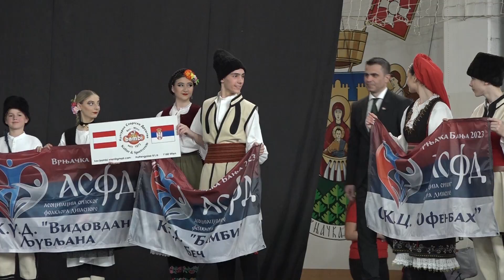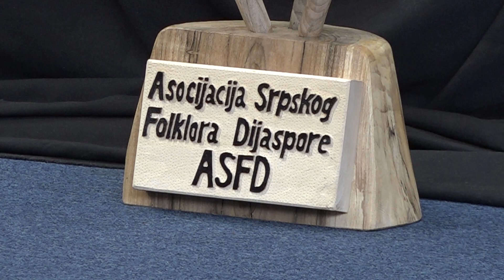PRILOG VRT - PRVA EVROPSKA SMOTRA DEČIJEG FOLKLORA DIJASPORE ODRŽANA U BANjI